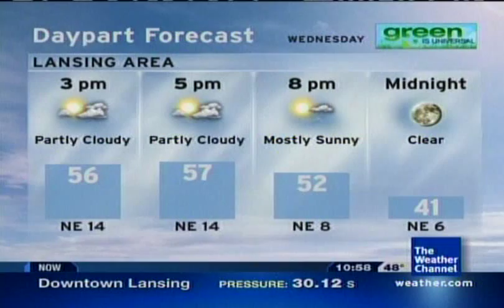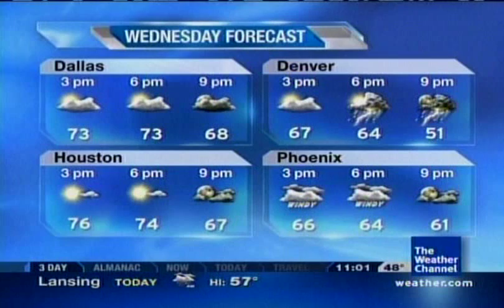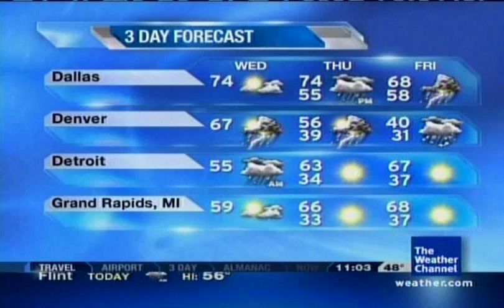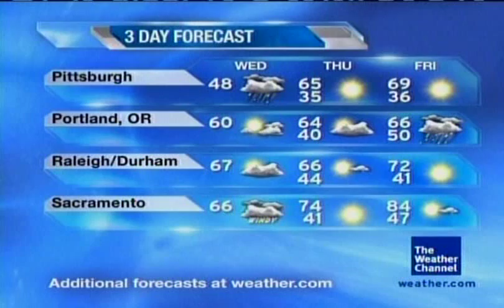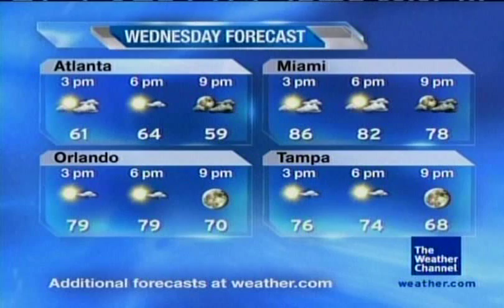TWC Trammell Starks Error- April 15, 2009 10:58 EDT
Following the 10:58 AM EDT LF (included, with the song "Find Your Way Back" by Craig Chaquico), Day Planner opened to a preview/briefing with Betty Davis. One slight problem though: the microphone was not working and we could not hear her! After about 30 seconds, the Day Planner intro plays as usual. Following that, we see a screen with the weekend outlook zoomed in to Sunday, but it is frozen. Some strange music plays for another 30 seconds or so, before cutting to a satellite LF with the LDL on and Trammell playing! First Trammell Song is "Season On Edge", and the second song is"Winter Tundra". After about 4 minutes of Trammell, Adam Berg comes back on, but it is a rather slapstick presentation without the LDL and some buzzing with the audio. Enjoy!